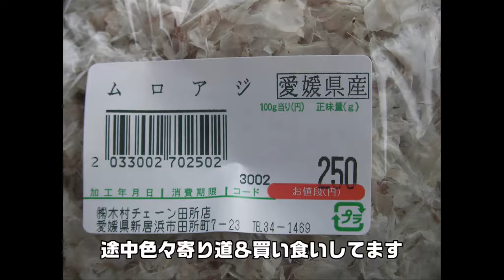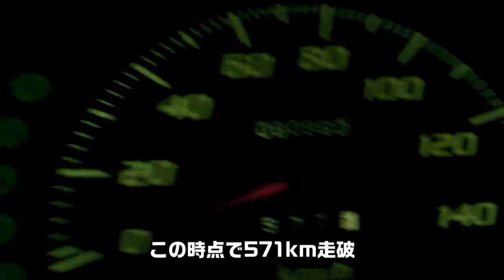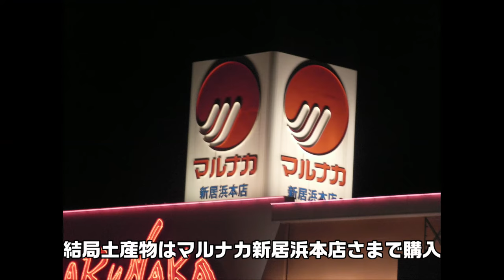ST088-19 CDを買ったので（500km先の）家に帰ろう【StarsTail Archive】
2011年12月20日　愛媛県新居浜市にて撮影
企画名：水樹奈々さんのベストアルバムを新居浜で買ってみた

完全な大回りにはなりましたが、何やかんやと琴平で讃岐うどんも満喫し、新居浜市内もぐるぐる巡って楽しむ事が出来ました。

瀬戸大橋を渡りながら聞いたCrystal Letterは最高に感慨深かった！